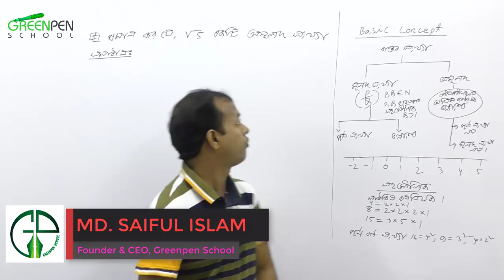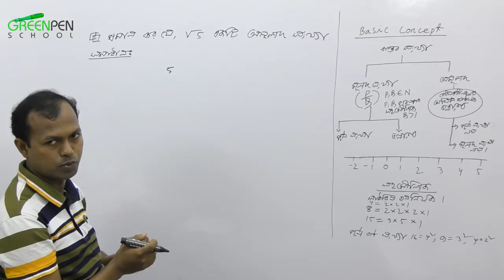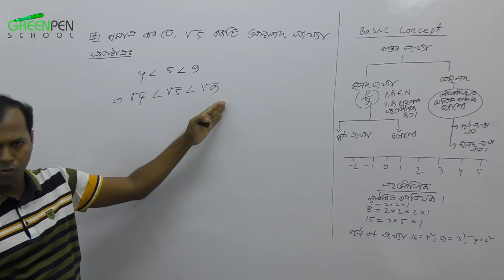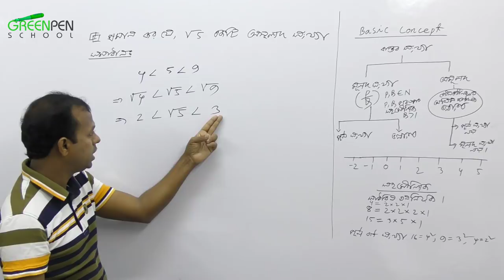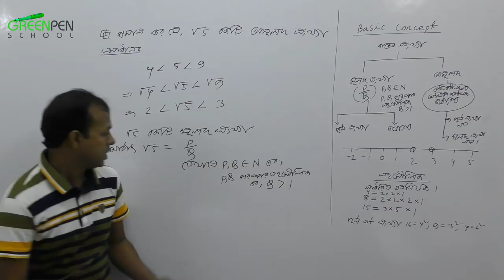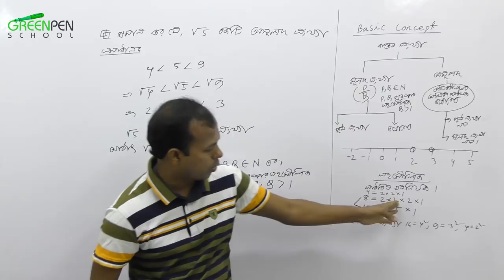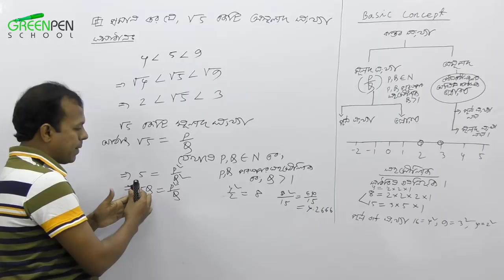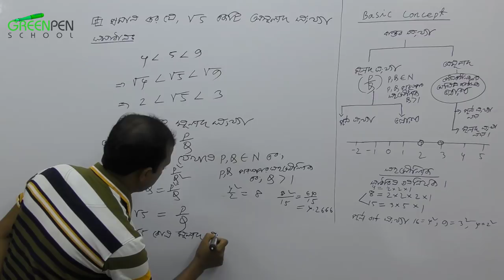04. Square Root 5 is an Irrational Number ।। √5 একটি অমূলদ সংখ্যা।। √2,√3,√5,√7,√11 অমূলদ সংখ্যা।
Square Root 5 is an Irrational Number

 √5 একটি  অমূলদ সংখ্যা।

 √2,√3,√5,√7,√11 অমূলদ সংখ্যা।

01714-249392